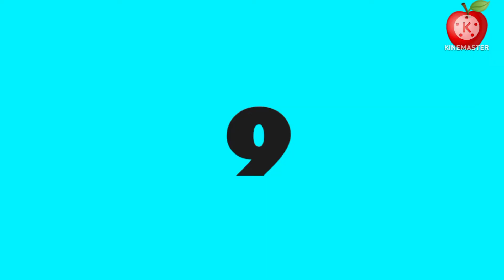CODE FUNKY FRIDAY ROBLOX - SEMUA KODE[15 KODE REDEEM]⁉️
kode redeem funky friday roblox. code funky friday 2022. code funky friday roblox. code funky friday roblox 2022. code funky friday 2021. code funky friday bloxxin. code funky friday new.

code funky friday roblox 2022 new.
code funky friday roblox new.  code funky friday 2022 new. funky friday codes. funky friday codes 2022. funky friday code.

funky friday code 2022. funky friday codes for points. funky friday codes 2022 april. funky friday codes 2022 march. funky friday code new.
funky friday codes 2022 february. funky friday codes roblox